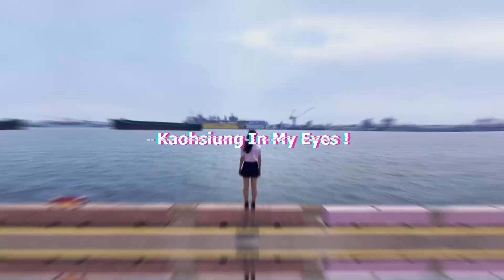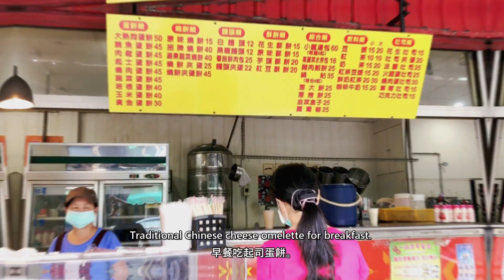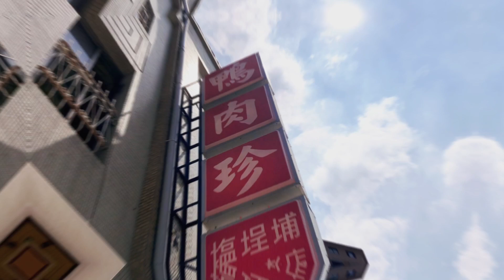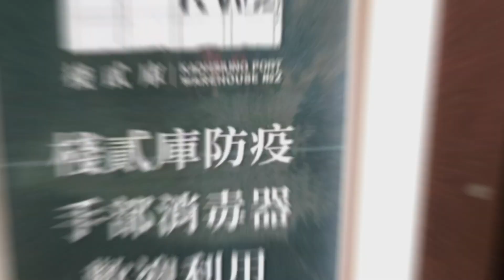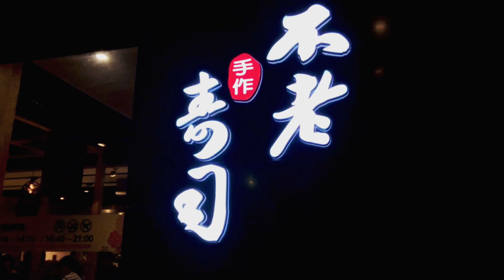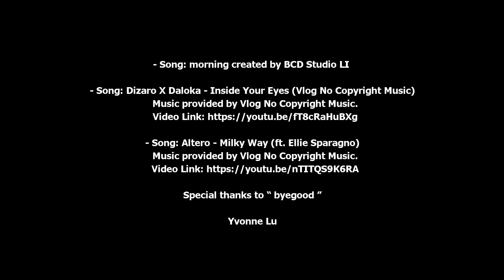Kaohsiung in my eyes 盧佳箴